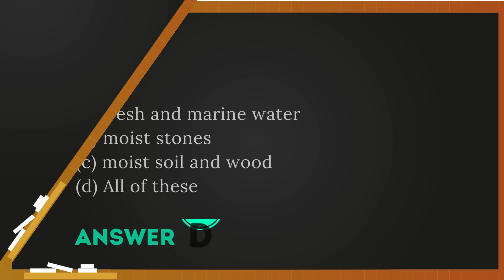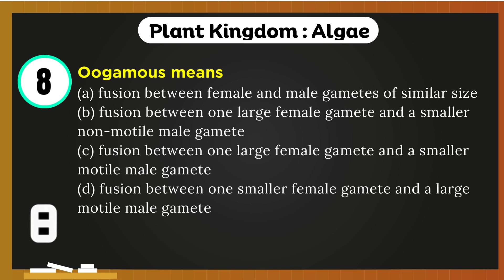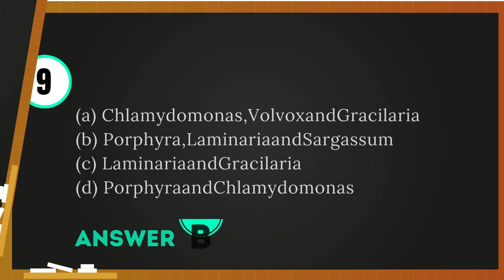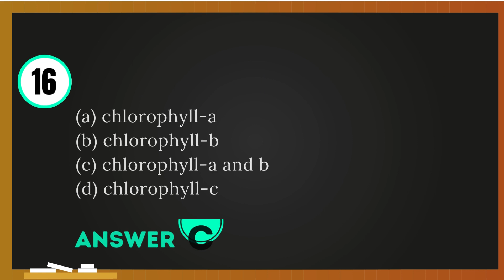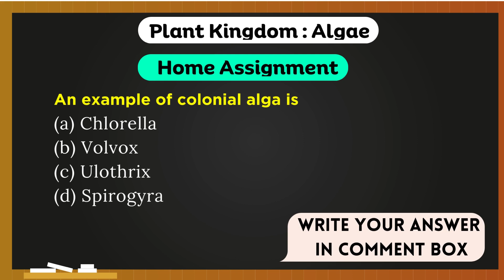OUAT 2024 | NEET 2024 | Biology | Botany | Plant Kingdom | Algae | MCQ